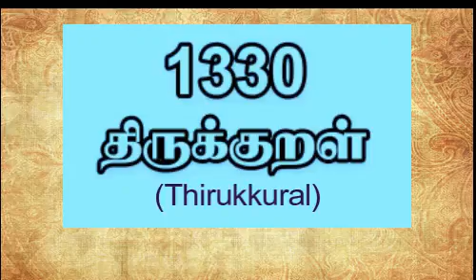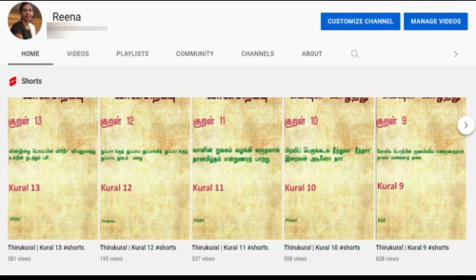Thirukkural | Thirukkural and its Greatness.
The Tirukkuṟaḷ is a classic Tamil language text consisting of 1,330 short couplets or Kural. The text is divided into three books with aphoristic teachings on virtue (Aram), wealth (porul), and love (inbam). Please watch our shorts videos to know more about each couplet.